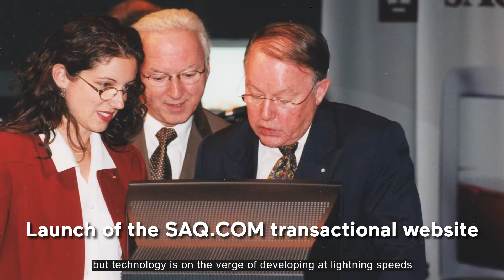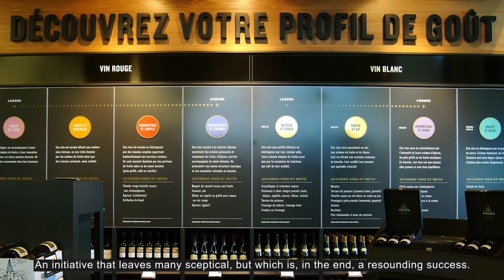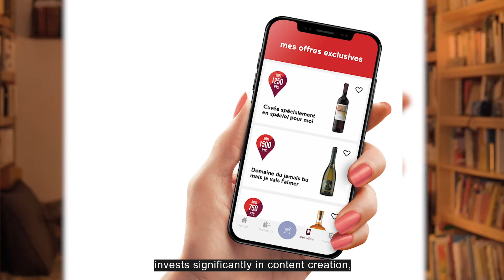100th anniversary special | Celebrating our terroir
Episode 4: Celebrating our terroir (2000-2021). Based on a text by Véronique Rivest.

Discover the four episodes highlighting 100 years of SAQ history!

ABOUT US
On our channel, we invite you to discover what's happening in the effervescent world of wines and spirits in Quebec and elsewhere. Have a cocktail with us, meet passionate producers and cultivate your knowledge.